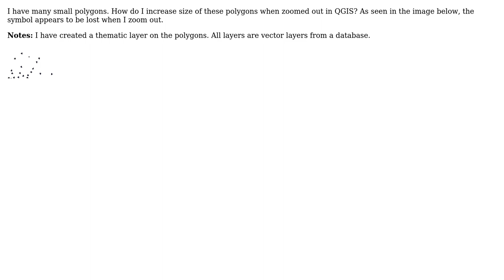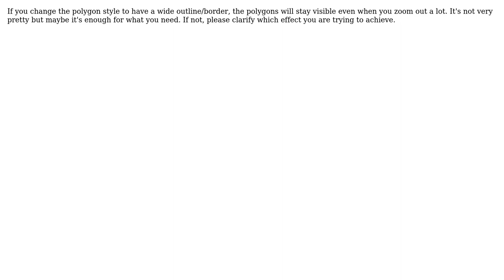GIS: How to increase symbol size of polygons when zoomed out? (2 Solutions!!)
GIS: How to increase symbol size of polygons when zoomed out?

With thanks & praise to God, and with thanks to the many people who have made this project possible! | Content (except music & images) licensed under CC BY-SA | Music | Images & others | With thanks to user underdark user tirefire user Matt user kinkajou and the Stack Exchange Network Trademarks are property of their respective owners. You are responsible for your own actions.